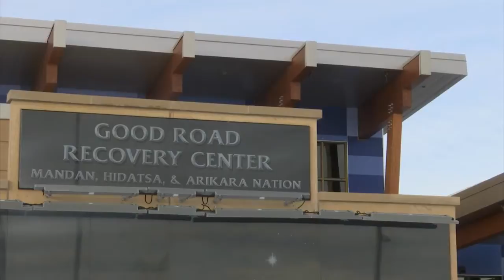Good Road Recovery